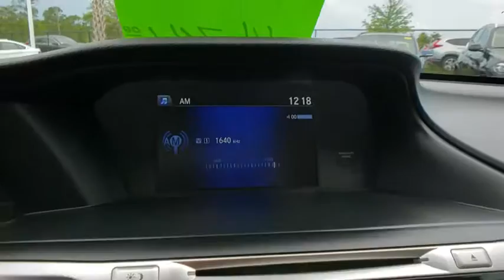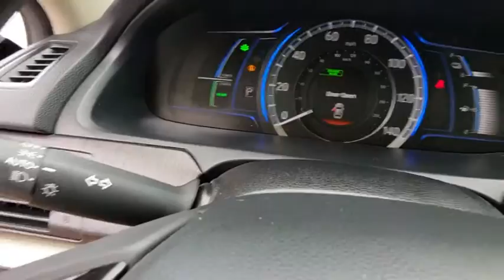2014 Honda Accord Hybrid Daytona, Palm Coast, Port Orange, Ormond Beach, FL DL0045A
2014 Honda Accord Hybrid EX-L - Stock#: DL0045A - VIN#: 1HGCR6F57EA007698

1050 N Tomoka Farms Rd

Sunroof, Heated Leather Seats, Satellite Radio, Hybrid, Alloy Wheels, Back-Up Camera. CLICK ME!WHY BUY FROM FIELDS BMW?There are many reasons why people visit Fields BMW of Daytona from the Daytona Beach, Ormond Beach, Port Orange, Palm Coast, Deland, Jacksonville and St Augustine, Florida areas for a used car in Daytona Beach. One reason is our selection of quality sought-after pre-owned vehicles. The second is our commitment to our customers. At Fields BMW of Daytona we don't believe in gimmicks, just good cars and great people.EXPERTS CONCLUDEEdmunds.com explains The 2014 Honda Accord earns top honors in the midsize sedan class with its mix of excellent packaging, superb fuel economy and rewarding performance..